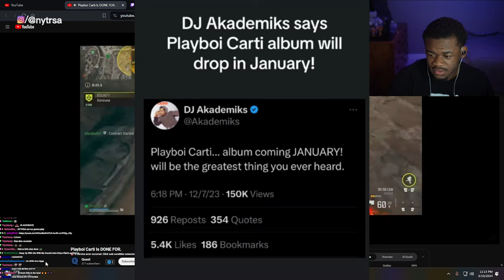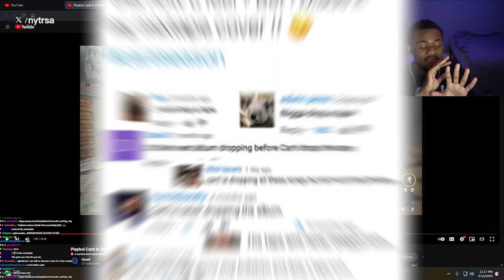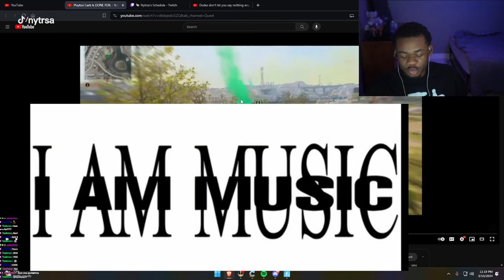Playboi Carti Fans Are Losing Hope..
Don't Wanna Miss Nytrsa?